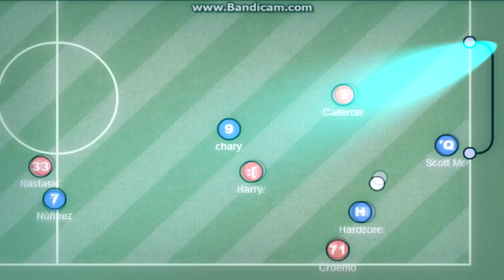Calleron HaxBall Movie -1-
Svpden ilk movie yapışım olduğu için bazı hatalarım var hataları söylerseniz birdahaki movielerde yapmam . Bir yerde hata yaptım ondan sebeb özür dilerim iyi seyirler ..

-jewels